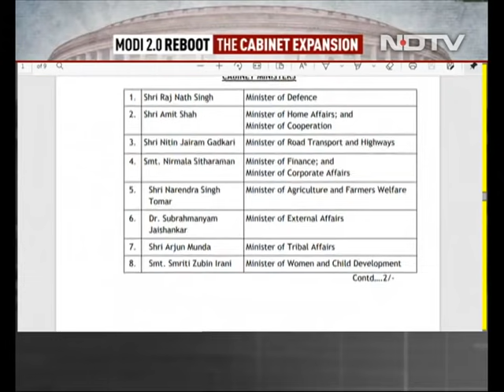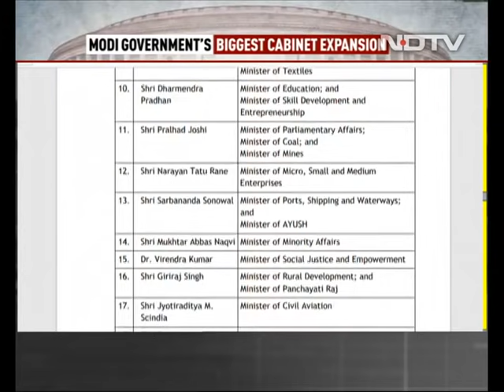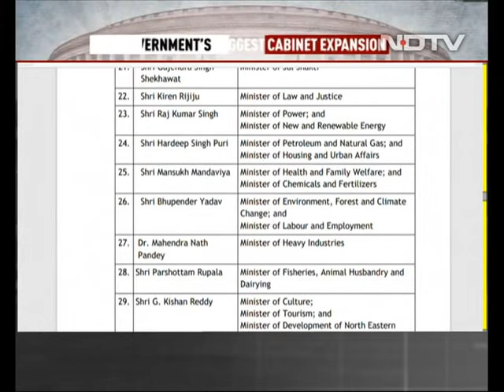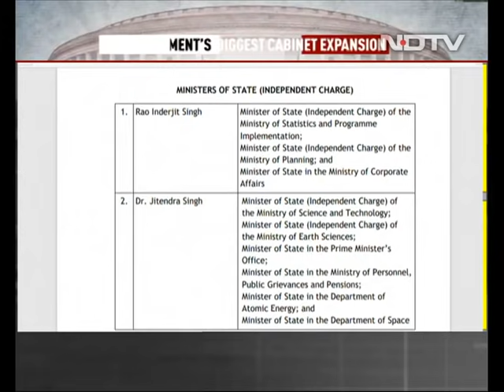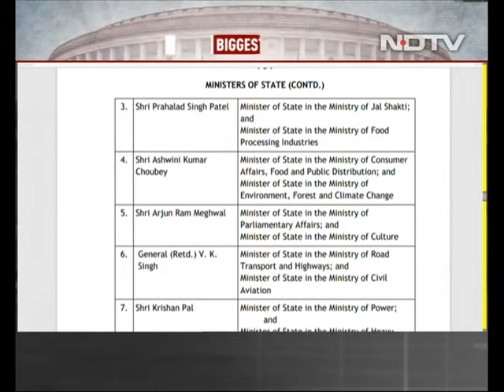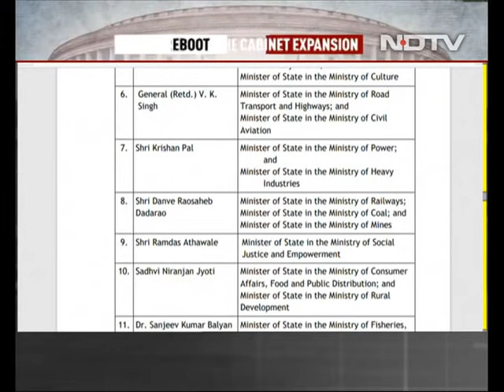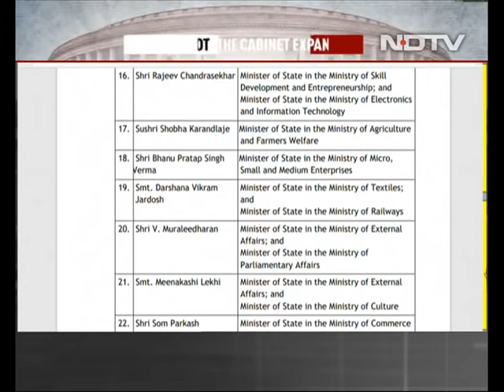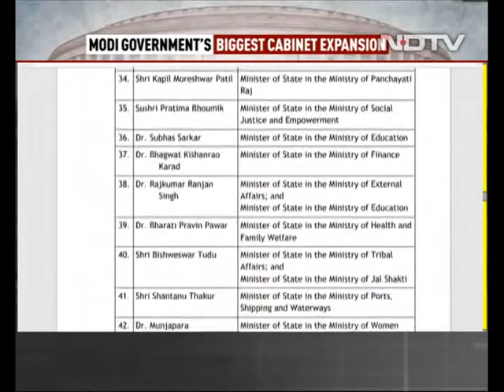Cabinet Expansion: Meet The New Cabinet - Who's Got What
PM Modi's Cabinet Reshuffle: A number of key portfolios -- including health, law, Information and Technology and railways -- have gone to new ministers and junior ministers who got a promotion in Prime Minister Narendra Modi's Council of Ministers that underwent a reboot today. Mansukh Mandaviya has been given the charge of the crucial health ministry. In addition, he would retain the Ministry of Chemical Fertilizers.